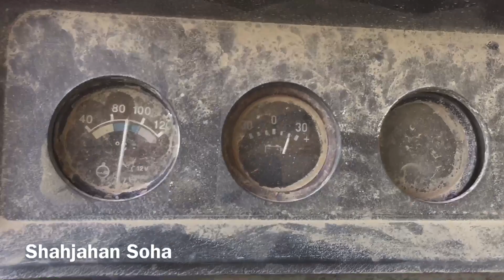Belarus tractor kharidna chahte ho helpful video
All Tractor engine information

All video information

All tractor